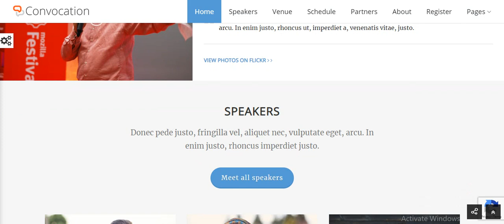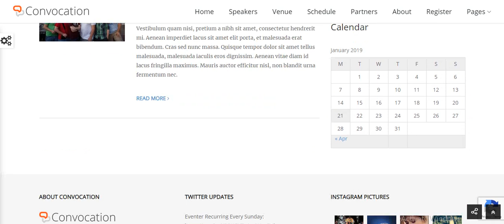Convocation Event and Conference WordPress Theme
Convocation is a full functional Responsive WordPress Theme designed & developed for Events, Conferences, Occasion Landing Page websites and comes handy for Corporate Business Websites as well.
Features
Twitter Bootstrap
Retina Ready & Fully Responsive
Full functional Registration Form
12 Prebuilt Color Schemes & Unlimited Color Options
Drag Drop Page Builder
One page and Multi pages options
Lots of shortcodes
Revolution Slider Plugin
Boxed & Wide Layouts
Font Awesome Web-Font Icons
150 Line Icons Web-Font
Multiple Slider Effects
Google Fonts Support
SEO Optimised
Google Maps
Touch/Swipe Support for Sliders
Well Documented for Easy Editing
Compatible With All Latest Browsers